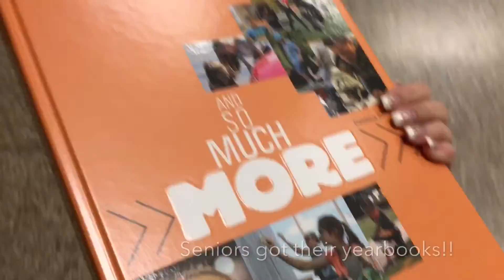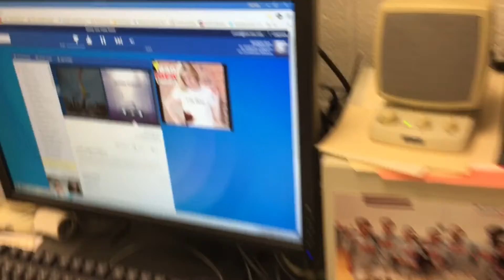Twitter drama and county champions VLOGS